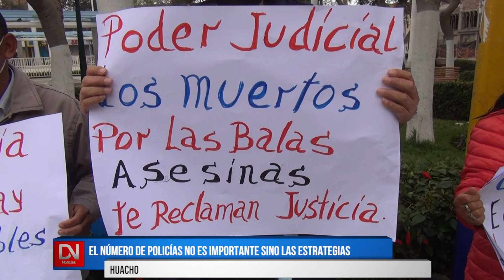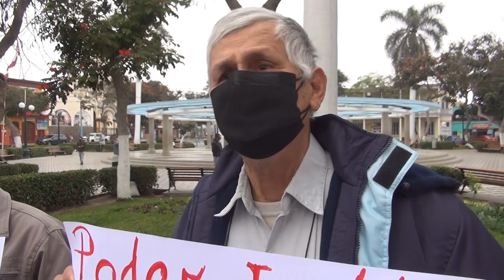EL NÚMERO DE POLICÍAS NO ES IMPORTANTE SINO LAS ESTRATEGIAS - HUACHO